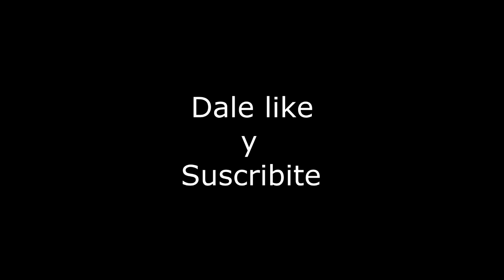LA TIA MARILU Pobre corazón en la Marcha del Orgullo de Escobar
Como siempre La tía Marilú presentándose en diferentes eventos donde siempre es convocada, en esta ocasión en La marcha del orgullo de Escobar el 3 de Noviembre del 2018.